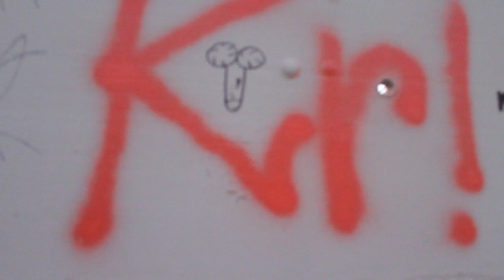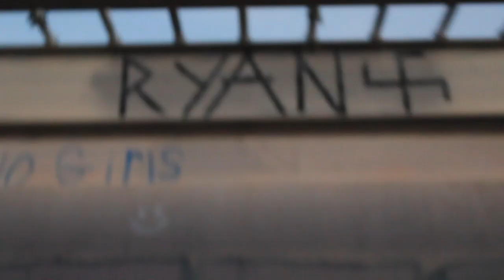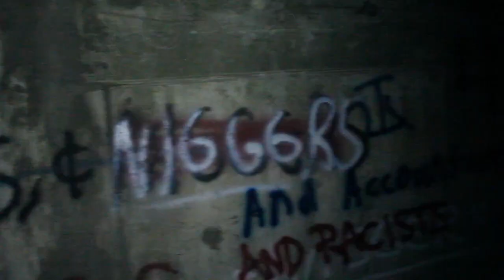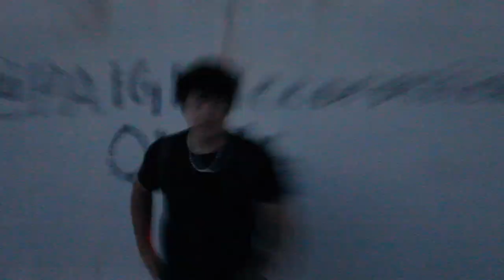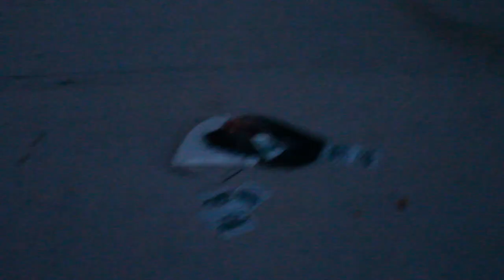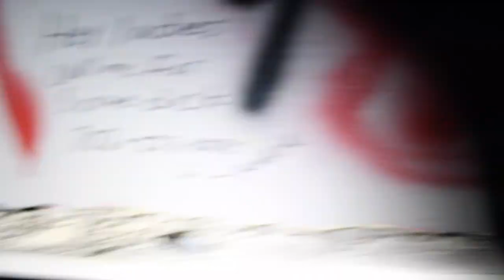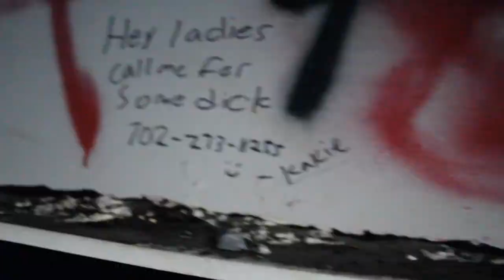RogueVlog #1 | Happy Hole Street race party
Ok so theres a bunch of music in here that I do not own, obviously, Im not god like savagerealm, but it was played through the speaker and ya. My friends (Jake, Jeff) head down behind our school to go to the happy hole. We get in a street race on the way with another kid in a red jeep and there were some kids having a party there when we showed up, it ends kinda abruptly but that was because the sun set and there was no light so we just headed back to the car and ate jack in the box. Oh we also do a prank call at the end, stick around for that